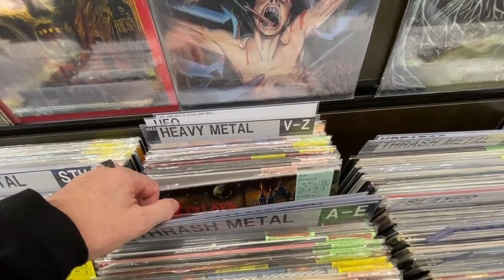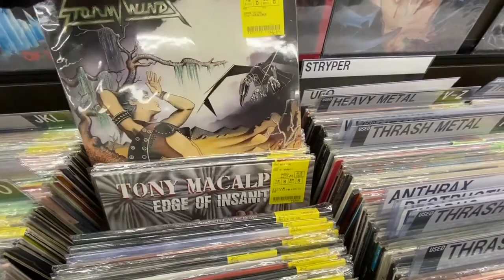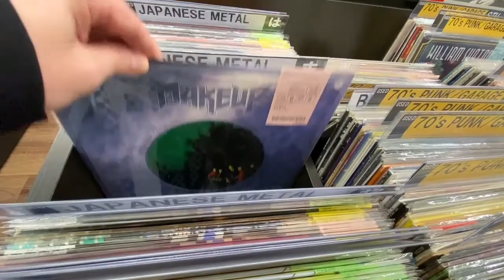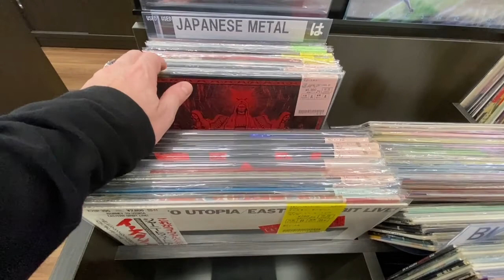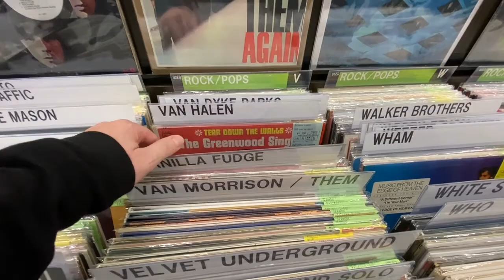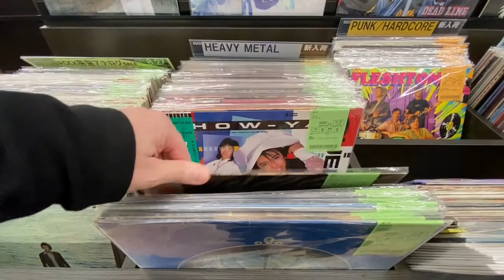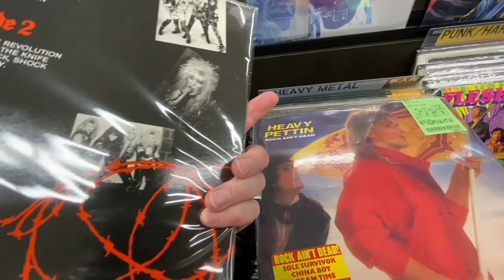Record Shop Adventure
0:47 Record store

I go to one of the best second hand record shops in Tokyo and check out the heavy metal section